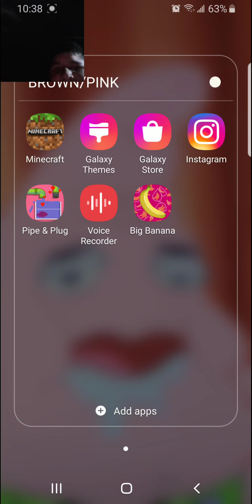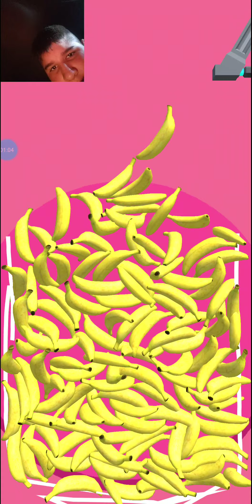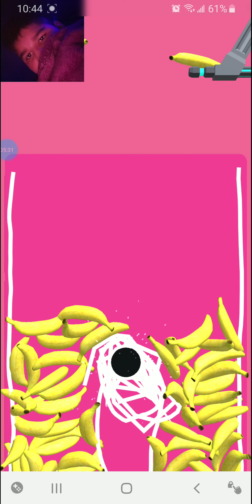DIEGO PLAYS BIG BANANA